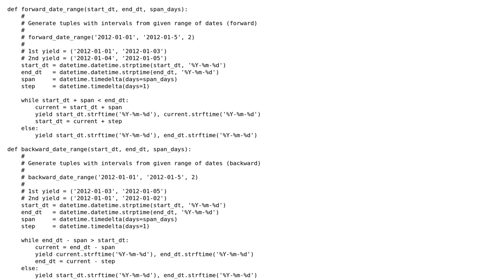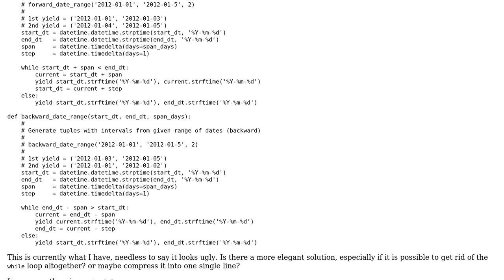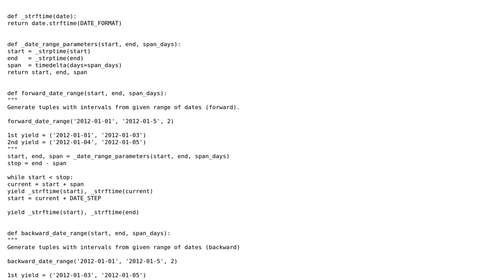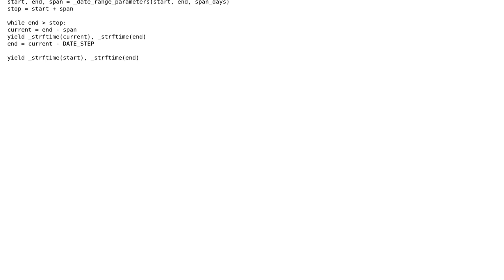Code Review: Iterate over chunks of date range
With thanks & praise to God, and with thanks to the many people who have made this project possible! | Content (except music & images) licensed under CC BY-SA | Music | Images & others | With thanks to user ferada user AlanSTACK user 301_Moved_Permanently and the Stack Exchange Network Trademarks are property of their respective owners. You are responsible for your own actions.